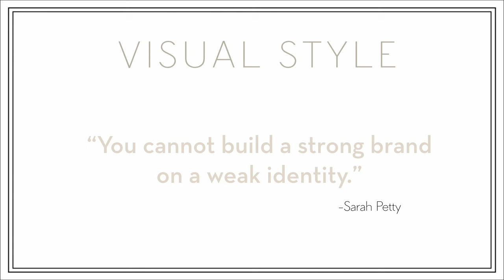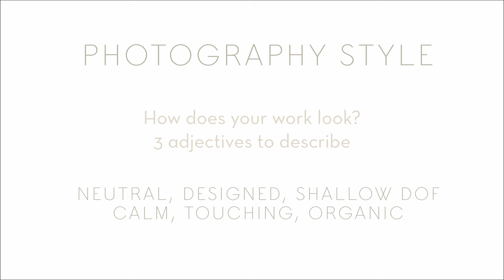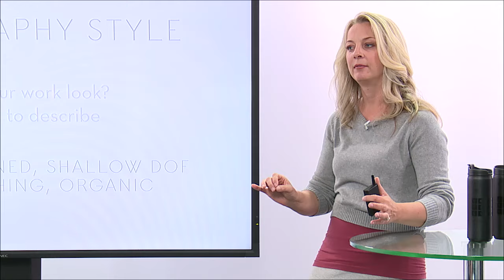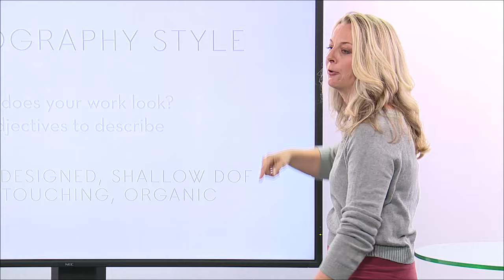Building a Brand: How to Develop Your Visual Style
In this clip from CreativeLive’s Photo Week, Julia Kelleher explains how your brand communicates your promise as a business and how to develop it.

To learn more from Julia check out Studio Systems: A Photography Business Bootcamp